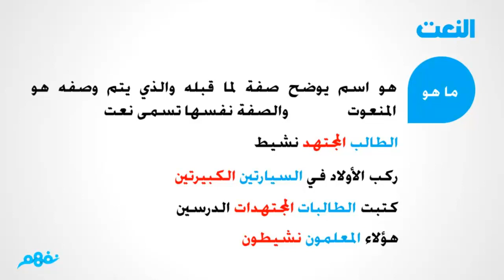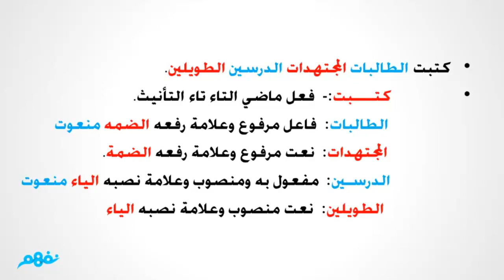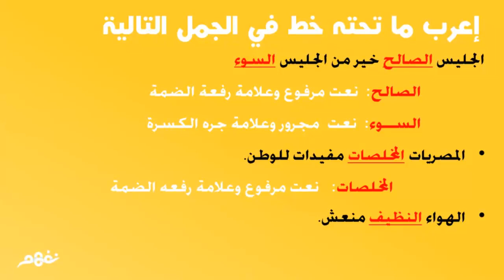النعت | اللغة العربية | الصف السادس الابتدائي | الترم الثاني | المنهج المصري | نفهم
انت أيضا يمكنك المشاركة معنا بتبسيط المحتوى التعليمي ومساعدة ملايين الطلاب حول العالم،

نَفهم هو خدمة تعليمية إلكترونية مبتكرة على الإنترنت تقدم شرح مبسط للمناهج المدرسية في مصر

والسعودية والكويت والجزائر وسوريا بجميع مراحلها ابتدائي وإعدادي وثانوي عن طريق

فيديوهات مدتها من 5-15 دقيقة .. الخدمة مجانية بالكامل لطلبة المدارس وجميع المستفيدين

منها.

Nafham is a free K-12 online education

platform, we provide 5-15 min. video

lessons covering Egyptian, Saudi, Algerian

and Syrian curricula, Nafham is free and

dedicated to all students from primary to

secondary stage.